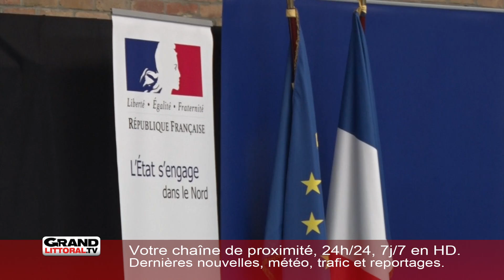Le Plan national de protection de l’enfance était présenté dans le Nord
Adrien Taquet, secrétaire d’Etat en charge de la Protection de l’enfance, a présenté, hier, à Marcq-en-Barœul les mesures de la Stratégie nationale de prévention et de protection de l’enfance 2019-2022.

L'objectif est de réformer le fonctionnement de l’aide sociale à l’enfance pour « agir plus vite dans la vie des enfants ». « Nous voulons donner aux professionnels des outils pour mieux appréhender les situations, pour donner à ces enfants un quotidien comme les autres enfants de leur âge », avance Adrien Taquet.

Un plan qui ne convient pas aux travailleurs sociaux, qui protestaient devant la maison d’enfants à caractère social de Marcq-en-Barœul. « Les décideurs ne sont pas dans la même logique que ceux qui exécutent le boulot », lâche Olivier Treneul, porte-parole du syndicat SUD du Nord. Selon lui, ce plan repose sur des procédures qui existent déjà, et la somme de 80 millions d’aides pour 30 départements est totalement désuète, sachant que le budget de la protection de l’enfance est de 465 millions d’euros pour l’année 2019.